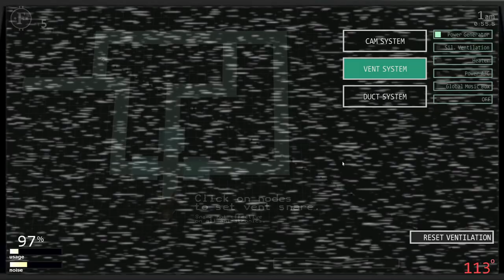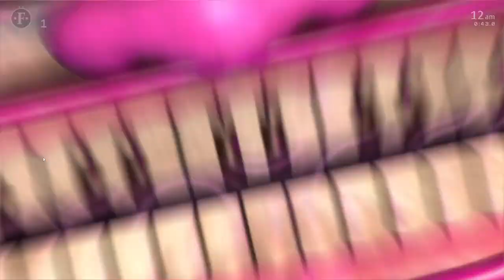Ultimate Custom Night - FNaF: Security Breach (Mod)